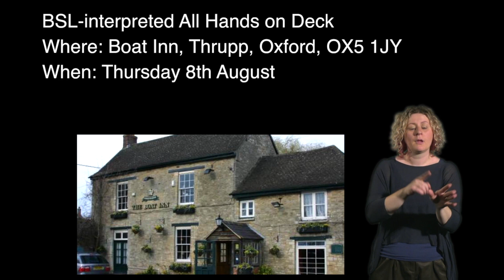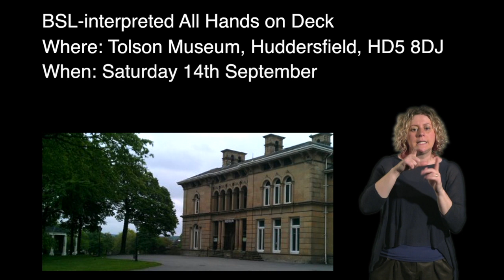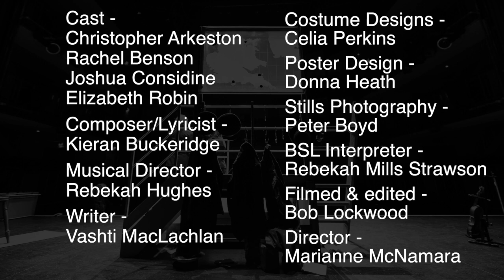All Hands on Deck BSL Trailer 2019 - Mikron Theatre Company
BSL interpreted Trailer for All Hands on Deck